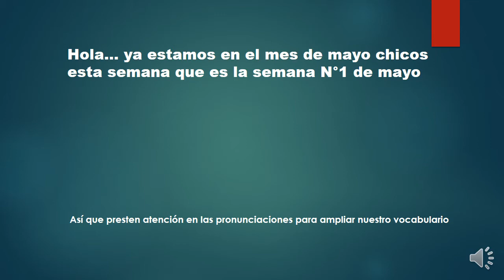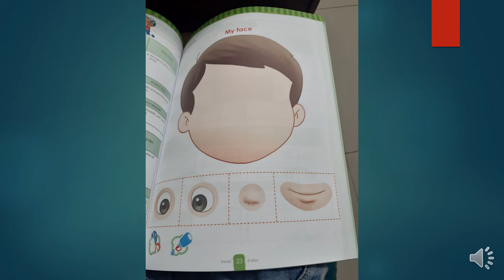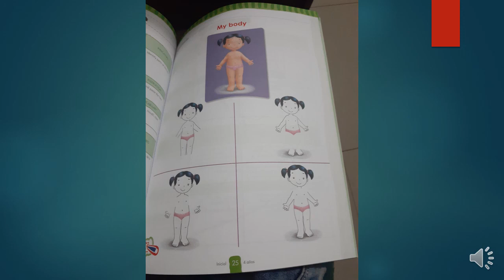4años1°sem mayo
1°sem mayo